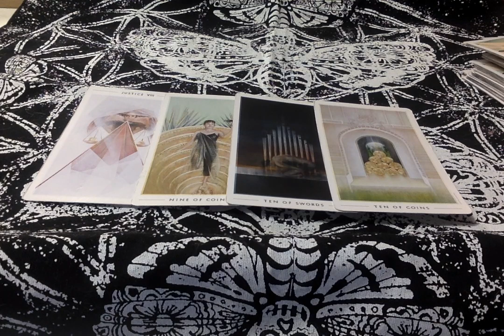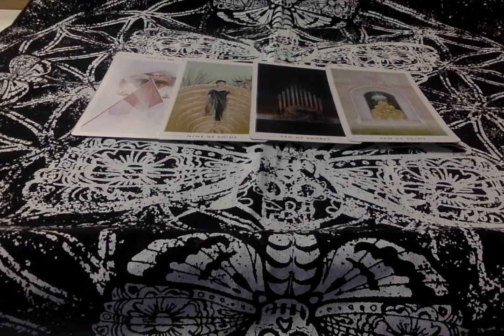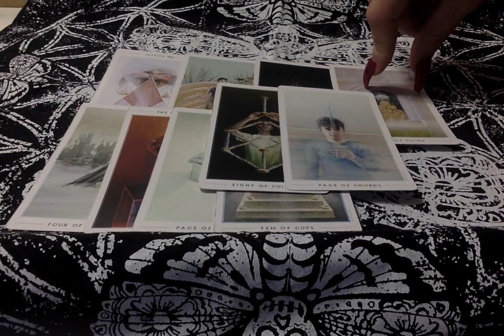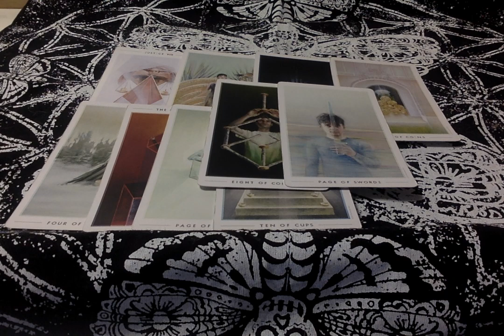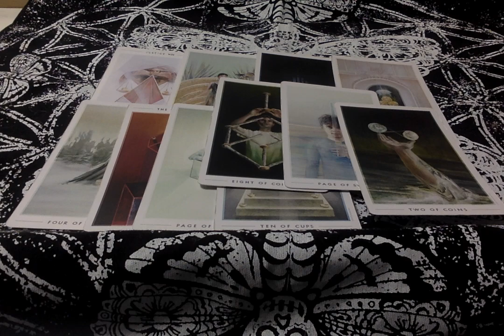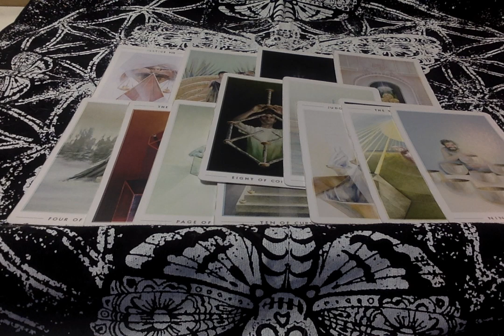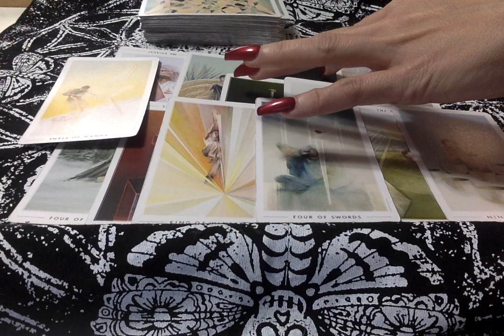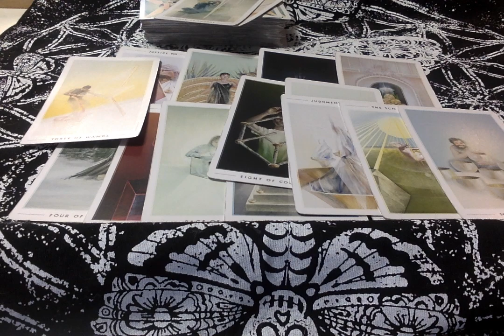💌 Leo* A Karmic Situation Has Ran Its Course!